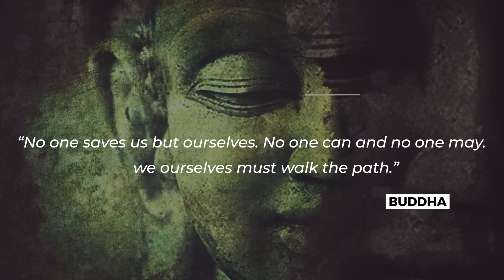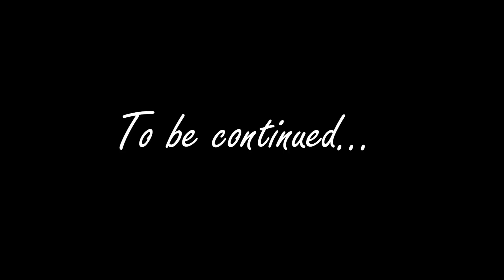Which road should I take? | Prof. Himanshu Rai and Simerjeet Singh discuss Purpose & Career Change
Career Change & Purpose of life Motivational Video | Prof. Himanshu Rai in Conversation with Simerjeet Singh Part 01 | Beginner's Mind series

Motivational speaker Simerjeet Singh invites Dr. Himanshu Rai in the first part of a new interview format series of motivational videos called 'The Beginners' Mindset'. Dr. Himanshu Rai is an accomplished leader in the field of education. He is currently the Director of IIM Indore and has previously held powerful positions in prestigious institutions like MISB Bocconi, XLRI Jamshedpur, IIM Lucknow etc. He consults global organizations like the World Bank, Planning Commission of India, International Finance Corporation, UP State Road Transport Corporation, Mahindra & Mahindra, Hero Honda and SEWA.
Owing to his vast experience, Dr. Himanshu has acquired a wealth of wisdom that we are pleased to present to everyone in this highly interactive and interesting interview series between Dr. Rai and Simerjeet Singh hosted on our YouTube channel.

In this inspirational and change motivation video, we strive to encourage youth to find their purpose in life if they wish to have a fulfilling career. For those who are looking for career guidance and counselling, this career change motivation video will help you choose a career that is in line and length with your life's purpose. Drawing inspiration from his own career transitions from an elite corporate life at Tata Steel to that of an education evangelist, Dr. Rai shares amazing anecdotes on this platform.
Simerjeet Singh is an international motivational speaker and mindset coach based out of India. Singh operates under Cutting Edge Learning Systems and has travelled extensively across the globe as a motivational speaker, keynote speaker, youth coach and an impactful influencer. In 2019, Singh was recognized with the prestigious 'Global Excellence Award' (GEA) in Motivational Speaking. An unconventional speaker, Singh helps leaders and organizations challenge their beliefs and thrive in a constantly changing era while encouraging others to make bold course corrections in both their personal and professional lives. His presentations cover his personal journey as well as touching on topics such as innovation, leadership, self-growth and youth empowerment. He is currently serving clients virtually from his well-equipped high-tech studio in Jalandhar.